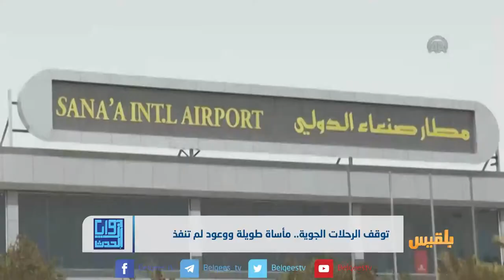توقف الرحلات الجوية.. مأساة طويلة ووعود لم تنفذ | تقرير: عبد الرقيب الأبارة